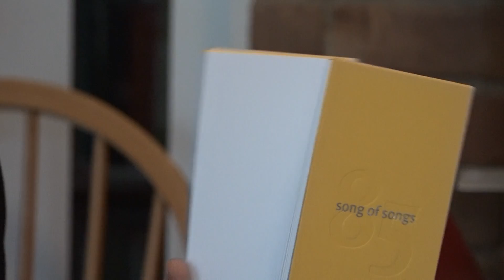ModPoMinute #26: On Huot and Majzels's "Veiled Turrets, Scarlet Thread," w Erin Mouré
Al Filreis and Erin Mouré chat in at Erin's apartment in Montréal about Claire Huot and Robert Majzel's "Veiled Turrets, Scarlet Thread."